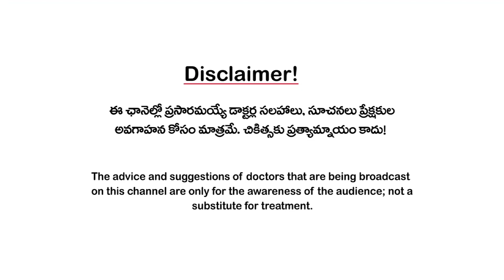ఆరోగ్యాన్ని నాశనం చేసే ఒత్తిడిని ఇలా తగ్గించుకోండి! Stress Relieving Techniques I Dr Shankar Prasad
ఒత్తిడి శారీరకమైనదైనా, మానసికమైనదైనా మన ఆరోగ్యాన్ని మాత్రం కచ్చితంగా దెబ్బతీస్తుంది. నిజానికి కొంతమేర స్ట్రెస్ ఎప్పుడూ ఉంటుంది, అది మనిషిని అన్నివిధాలా నడిపిస్తుంది కూడా. కానీ అదే ఒత్తిడి ఓ పరిమితి దాటితే మాత్రం మనల్ని అన్నివిధాలా ముంచేస్తుంది. మరీ ముఖ్యంగా ఆరోగ్యాన్ని చిత్తు చేస్తుంది. ఒత్తిడి ఎన్ని రకాలుగా వస్తుంది, అది తెచ్చిపెట్టే అనర్థాలేంటి, దాన్ని తట్టుకోవడమెలా ఈ వివరాలను అందిస్తున్నారు సీనియర్ జనరల్ ఫిజీషియన్ డాక్టర్ శంకర్ ప్రసాద్.

మీసాలు గెడ్డాలంటే బాగా రావాలంటే ఏం చేయాలి?

3tv Health!!

ఆరోగ్యమే మహాభాగ్యం!!

కానీ, నేడు ఆ ఆరోగ్యం అందరికీ అందని ద్రాక్షలా తయారైంది!

లెక్కలేనన్ని జబ్బులు...
ఏ డాక్టర్ని సంప్రదించాలో తెలీని గందరగోళం!

ఎన్నో వైద్య విధానాలు...
ఏది సరైందో తేల్చుకోలేని సందిగ్దత!!

రకరకాల Diets?
ఏది అనుసరించాలో తెలీని తికమక!!!

మొత్తంగా
నేడు ఆరోగ్యం అన్నది
కన్ఫ్యూజన్ల క్రాస్ రోడ్స్ లో నిల్చుంది!

ఈ నేపథ్యంలో..

అనుమానాల్ని, అపోహల్ని పటాపంచలు చేసి..

ఖచ్చితమైన, విలువైన మెడికల్ సమాచారంతో
ఆరోగ్యామృతాన్ని అందరికీ పంచేందుకు

ఇరవయ్యేళ్ల  పైచిలుకు మెడికల్ జర్నలిజపు అనుభవాన్ని రంగరించి
తెలుగు ప్రజల ముందుకు తీసుకు వస్తోంది.

మీ 3tv హెల్త్ (త్రీటీవీ)